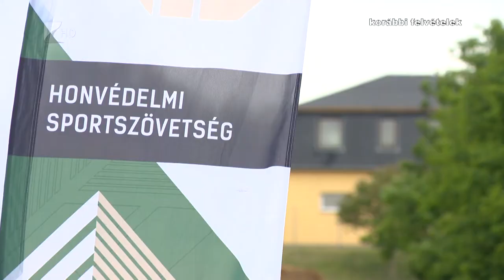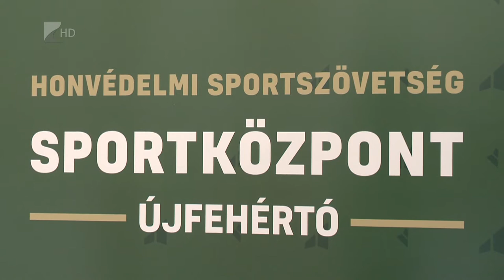35 perc - 2021.12.22.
Témák:

1. Az ünnepek alatt sem áll meg az élet
 - A következő napokban is szükség van a véradókra.

2. Honvédelmi Sportközpont
 - Az országban elsőként Újfehértón.

3. Szent ünnep
 - Fontos megérteni és megélni a karácsony lényegét.